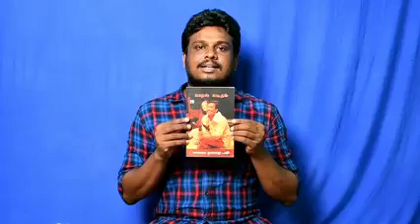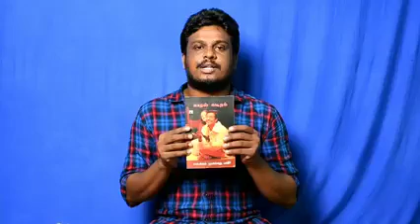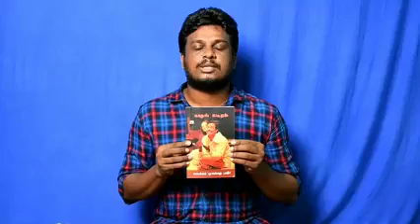காதல் கடிதம் | புத்தக அறிமுகம் 03 | சாஜித் | Youths TV Tamil